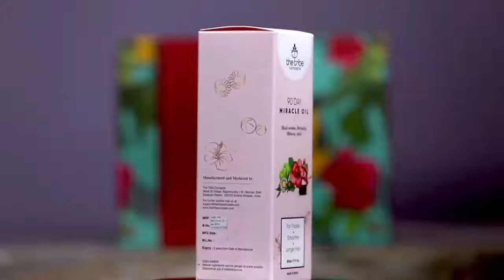నా జుట్టు రహస్యం ఇదే | Suma Kanakala Hair Secret | Anchor Suma Kanakala Hair Care Tips | Ito Vlogs